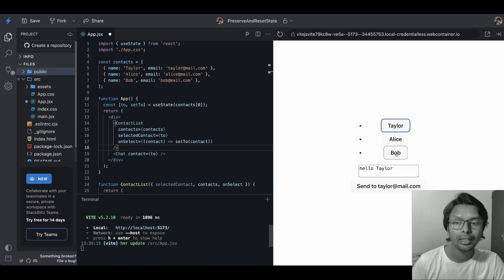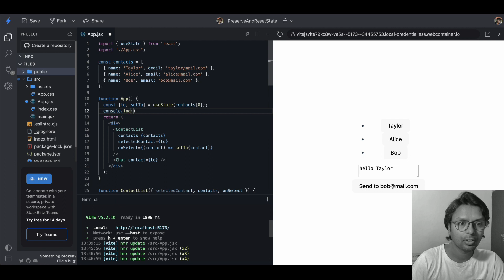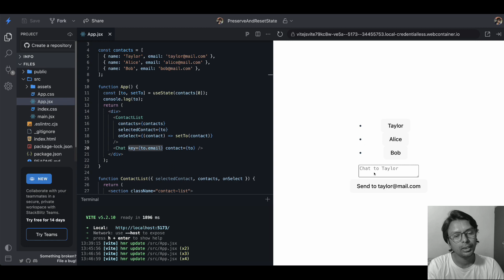Preserve And Reset State | Managing State | React JS tutorial for beginners 31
Codepen: Codepen.io